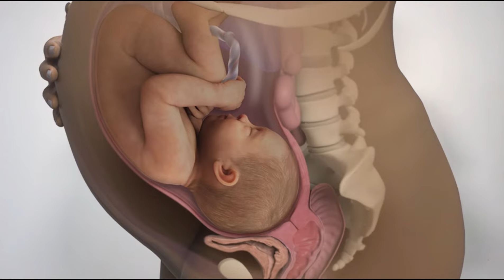Je Mazoezi Ya Kugeuza Mtoto Aliyetanguliza Makalio Tumboni mwa Mjamzito Ni Yapi? (Mimba Wiki 28-36).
Mtoto kutanguliza Makalio au Matako tumboni mwa Mjamzito,Mtoto kutogeuza Kichwa Tumboni,Jinsi ya Kugeuza Mtoto aliyeko Breech Tumboni mwa Mjamzito Mimba ya wiki 32 Hadi 35 na Dr.Mwanyika.

Bonyeza link hii hapa chini ili kusubscribe channel hii

Usisahau kudownload app ya Mama Afya Bora kwa ajili ya Mambo ya Ujauzito.